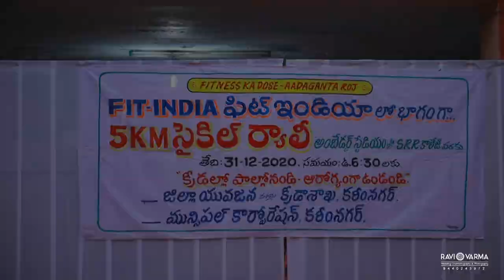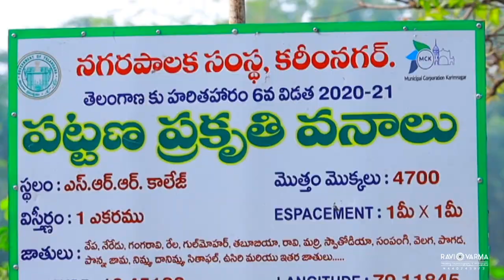Fit India Movement Swach Survekshan Karimnagar Municipal Corporation